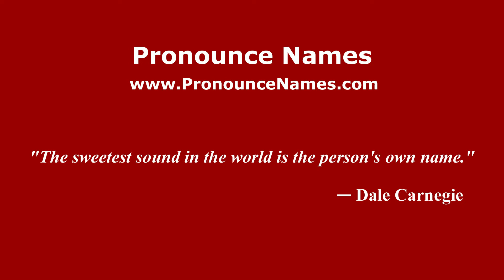How do you say Mané de la Parra in Mexico (Mexican Spanish)? - PronounceNames.com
How do you pronounce Mané de la Parra in Mexico? For more information about Mané de la Parra, such as gender, origin, etc.,